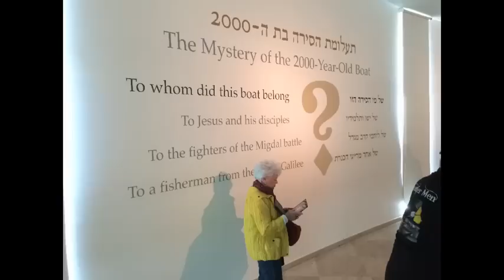Day 3 - Golan Heights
Sea of Galilee, Capernaum Tabgha, Herman Springs, & Golan Heights